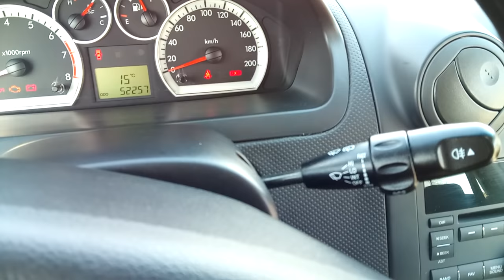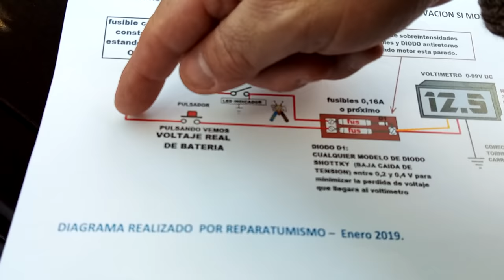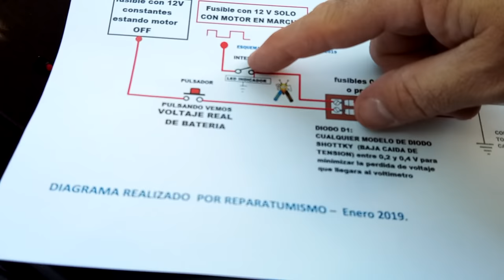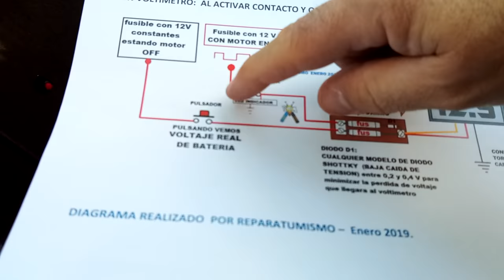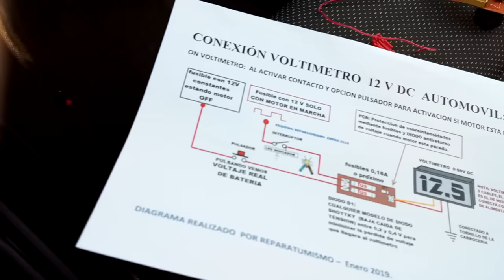AVEO EJEMPLO INSTALACION VOLTIMETRO DE AUTOMOVIL A LOS PIES DEL COPILOTO - DISCRETO Y PRACTICO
Después de llevar instalado durante unos meses el voltímetro junto al volante del automóvil, vi que no era el sitio más idóneo, te deslumbra por la noche, por lo que no lo puedes utilizar, destaca demasiado, (aparcando en la calle hay que ser lo más discreto posibles) y de cara a la ITV, o a las autoridades de tráfico, podía tener pegas o tener que dar explicaciones, cosa que no es interesante.
Por lo que me decidí a  recolocar el voltímetro en otra ubicación que hasta entonces no había tenido en cuanta,  A LOS PIES DEL ASIENTO DEL ACOMPAÑANTE,  :))
Queda discreto, no deslumbra incluso de noche, prácticamente siempre puede ir conectado cuando el auto  esta en marcha, te acostumbras muy fácilmente a su presencia, y con una ligera mirada es visible fácilmente, por lo que hice el hueco rectangular  en el plástico cubre laterales, EN UNA UBICACION QUE PREVIAMENTE COMPROBÉ QUE TENIA HUECO DETRAS SUFICIENTE, pasé el cable por debajo de la tapicería del suelo, y quedo ubicado.
El voltímetro se alimenta de 2 circuitos, uno  con 12 v SOLO CON MOTOR EN MARCHA  (ON/OFF DEL VOLTIMETRO) y otro de 12 v contantes activados mediante pulsador. La alimentación está protegida con una plaquita con fusibles de protección + un diodo shottky anti retorno de voltaje (para evitar una realimentación  cuando el motor está apagado).
Negativo conectado a cualquier tornillo de la carrocería.
Positivo  ON/OFF sacado del cable amarillo del mechero que llega a la caja de fusibles.
Positivo siempre ON sacado de un cable de la caja de fusibles con 12 V constantes.

Los materiales utilizados  por si alguien no sabe dónde localizarlos, indico links genéricos de búsqueda ya que no tengo ningún interés especial en que compréis en Aliexpress.

FASTON PINZA

DIODOS SHOTTKY

PORTA FUSIBLES

FUSIBLES 0,16 A

¿te gustó el vídeo o te fue de utilidad? haz un click en "Me gusta" si fue así o comparte el vídeo, deja tu comentario, te lo agradezco mucho y anima a seguir haciendo vídeos didácticos y de ayuda a la comunidad, por los DISLIKES NEGATIVOS no hay problema, no me ofenden, ya estoy acostumbrado a ellos siempre son los mismos seguidores los que los dejan el DISLIKE (mucho de ellos sin ni siquiera ver el video) ellos tendrán sus motivos. , por lo que también les agradezco que en el fondo siendo fieles a mi canal :)) y sigan viendo los videos.